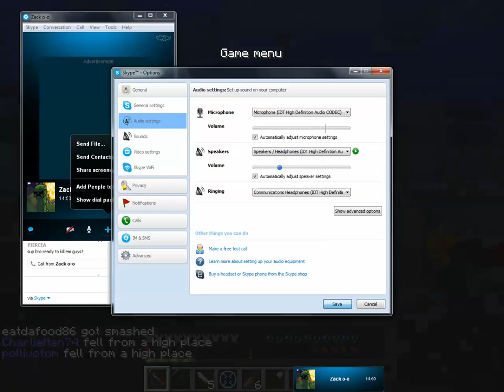Rival Repals: Minecraft Server Mod